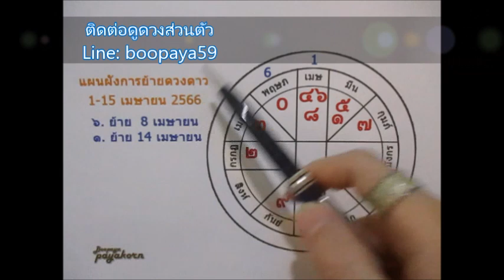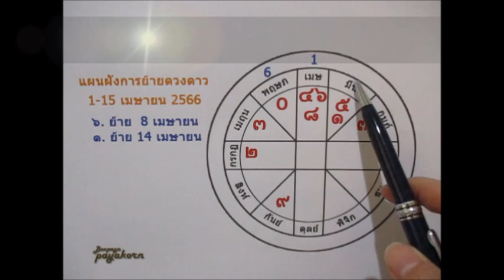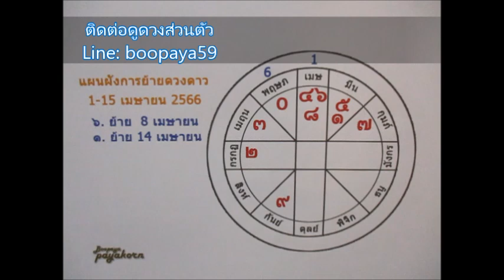ดวงราศีพฤษภ ♉1-15 เมษายน. 2566 โชคลาภความสำเร็จ Line:boopaya59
ดวงราศีพฤษภ ♉1-15 เมษายน. 2566
ผู้ที่เกิด 14 พค-13 มิย.
ดต่อดูดวงกับช่องบลูพยากรณ์ Line:boopaya59 ติดตามเพจได้ที่ FB